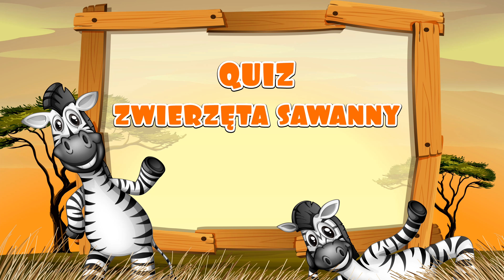🦜 Zwierzęta dla dzieci - sawanna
Bajkowy quiz dla dzieci o zwierzętach - zgadnij co to za zwierzę.  Nauka w formie zabawnych zagadek pomoże zapamiętać nazwy zwierząt mieszkających na sawannie. Dzieci poznają - słonia, żyrafę, hipopotama, nosorożca, pelikana, flaminga, zebrę.  Zagadki z kolorowymi rysunkami i przyjemną muzyką, to chwila relaksu dla rodziców i ogromna dawka nauki dla dzieci.